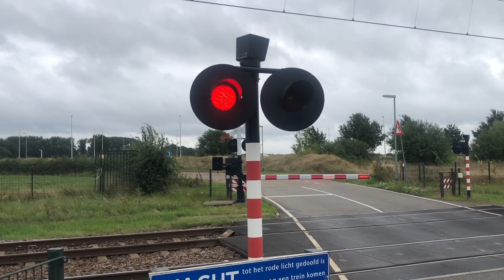Treinen in Roermond